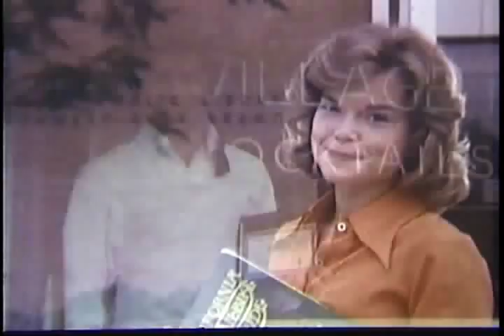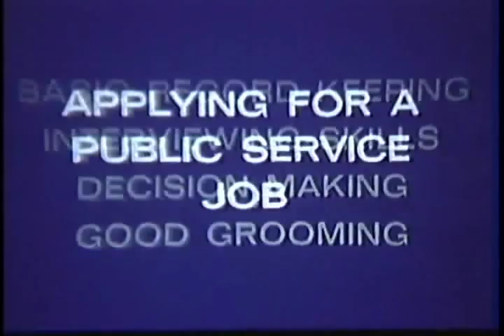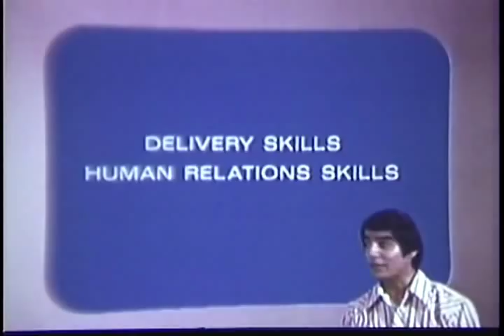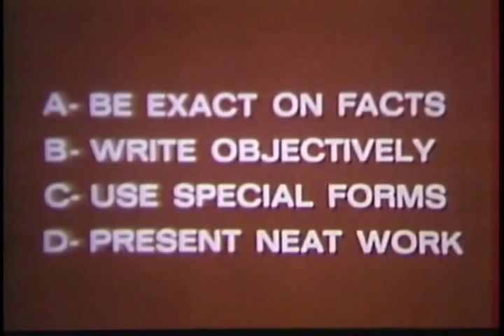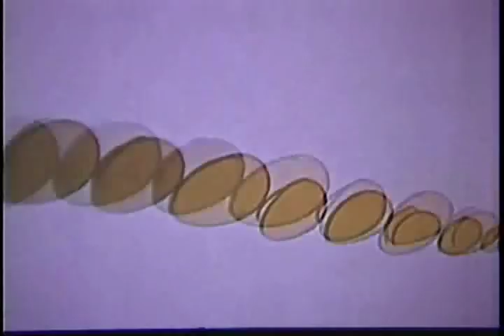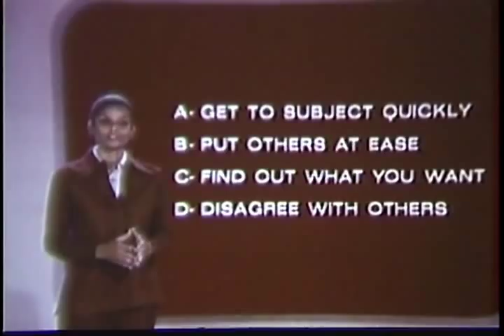You in Public Service - Introduction, 1977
PROMOTIONAL FILM: PRESENTS AN OVERVIEW TO THE "YOU IN PUBLIC SERVICE" SERIES AND TO PUBLIC SERVICE JOBS.

CREATED BY
The Department of Health